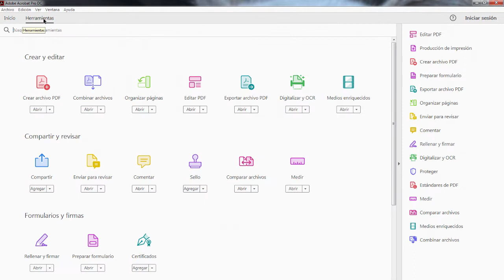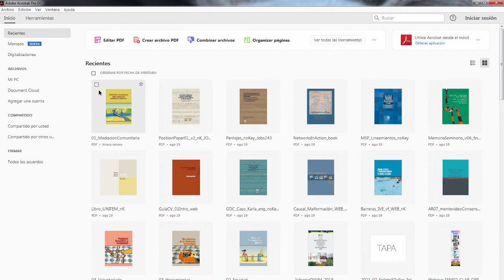🌟🌟🌟 Adobe Acrobat PRO: tutorial básico INDISPENSABLE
Que la nueva interfaz del Acrobat PRO no te intimide. En este tutorial vas a encontrar la información y el conocimiento para moverte dentro de la nueva versión y empezar a invertigar por tu cuenta. En menos de 2 minutos unos tips súper útiles para manejarte rápido con los PDF y empezar a usar el programa. No puedes ir por la vida sin conocerlo.